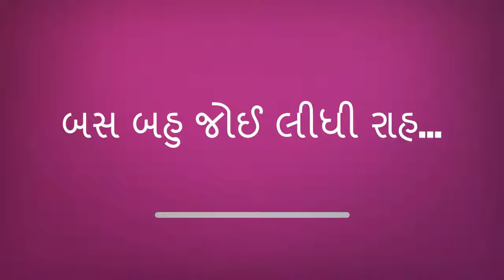Act It Out ! introduction in Gujarti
બસ બહુ જોઈ લીધી રાહ...મળશે મારા સપના ને નવી કિરણ...
બસ રેકોર્ડ કરો તમારો બેસ્ટ શોટ...કોઈ પણ સમયે. કોઈ પણ જગ્યા થી...ફક્ત @
આ ઓડિશન માટે નીચે આપેલ લિંક પર ક્લિક કરો..